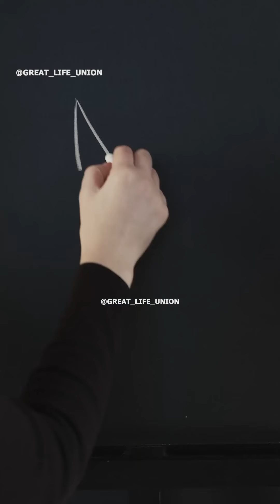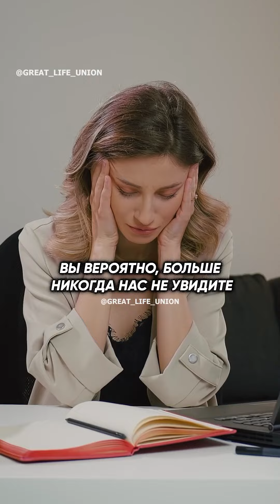Как правильно прожить жизнь